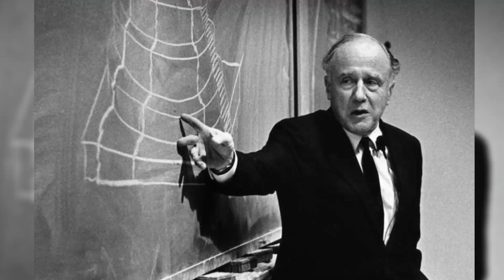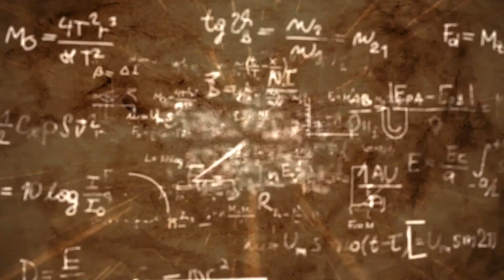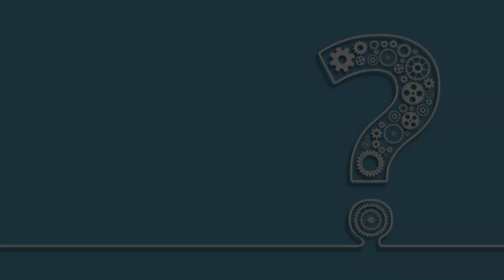Scientists FINALLY Discovered First White Hole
It's Reality! Scientists FINALLY Discovered First Ever White Hole!

In today's video we look at It's Reality! Scientists FINALLY Discovered First Ever White Hole!...Keep watching to see white hole,white hole discovery,white hole theory,white hole discovered,white holes,have scientists discovered first ever white hole?,it's reality! scientist's finally discovered first ever white hole!,scientists finally captured first ever white hole!,have scientists finally discovered first-ever white hole?,first white hole discovered,white holes in space,first white hole found,white hole vs black hole,what if white hole and black holes collide

Inspired by It's Reality! Scientist's FINALLY Discovered First Ever White Hole!

Inspired by Scientists FINALLY Captured First Ever White Hole!

Inspired by Scientist FINALLY Discovered First Ever Parallel Universe!

Inspired by IT HAPPENED! Scientists FINALLY Discovered First Ever White Hole!

Inspired by It's Reality! Astronomers Might've Found First Ever White Hole